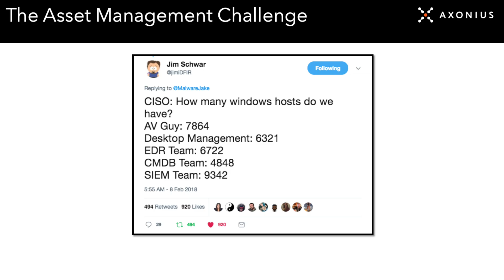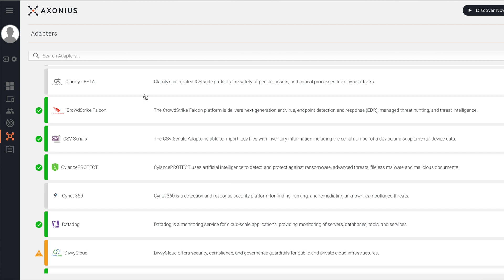The Asset Management Problem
In this video, Axonius CEO and Co-Founder, Dean Sysman explains why asset management is still a problem in cybersecurity, and how Axonius is helping to solve the asset management challenge.

Axonius is the cybersecurity asset management platform that gives organizations a comprehensive asset inventory, uncovers security solution coverage gaps, and automatically validates and enforces security policies. By seamlessly integrating with over 200 security and management solutions, Axonius is deployed in minutes, improving cyber hygiene immediately. Covering millions of devices at customers like the New York Times, Schneider Electric, Landmark Health, AppsFlyer, and many more, Axonius was named the Most Innovative Startup of 2019 at the prestigious RSAC Innovation Sandbox and was named to the CNBC Upstart 100 list and Forbes 20 Rising Stars.